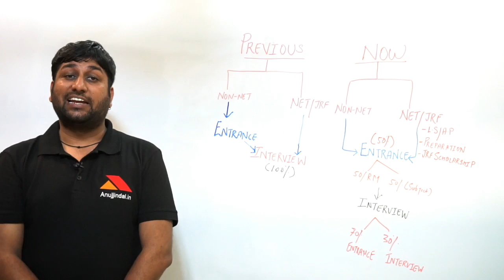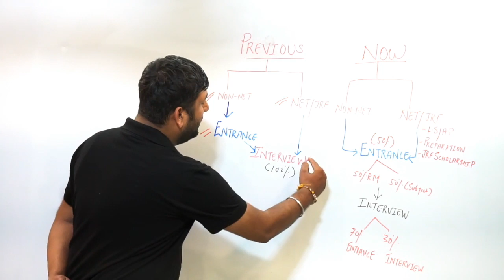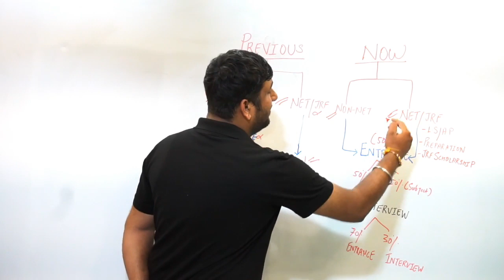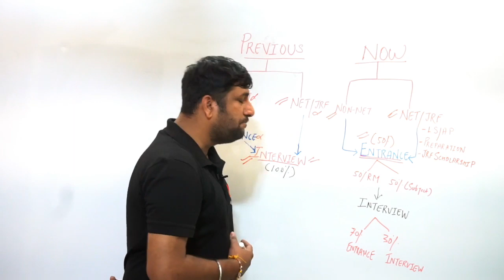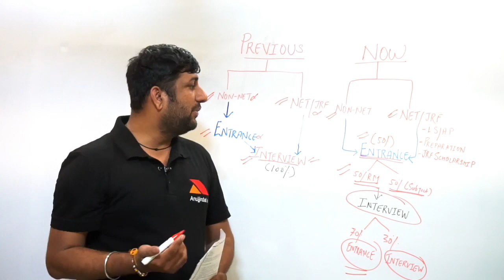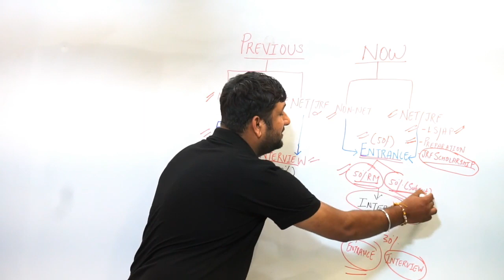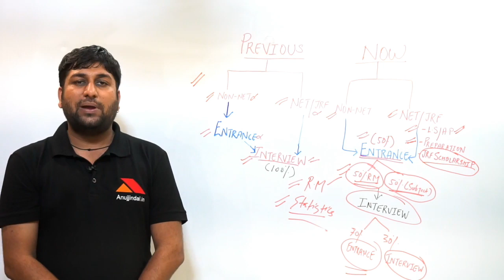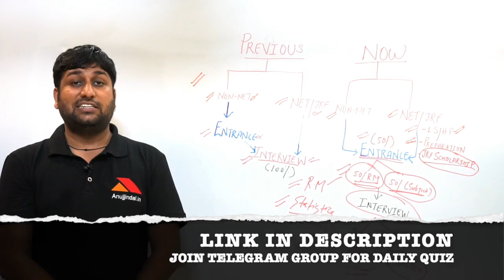NEW UGC Guidelines for M.Phil/Ph.D.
This video covers important changes with respect to the eligibility criteria for admission to M.Phil/Ph.D. Programme throughout the country.

The analysis is based on the news report in the Deccan Herald newspaper dated 13th August 2019, with the speculation going around we are still waiting for the official notification on the UGC website but in order to clarify the doubts of the students and make then aware about future implications, the video has been made.

OUR COURSES:⠀